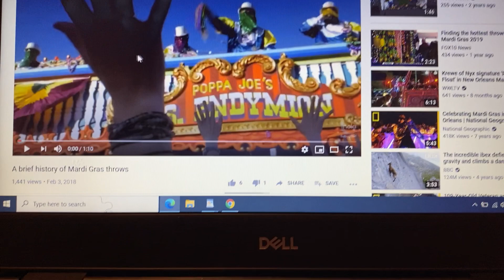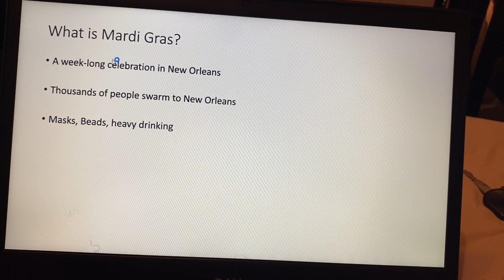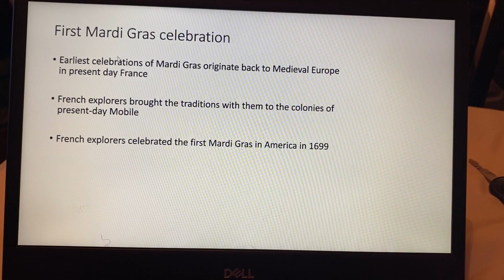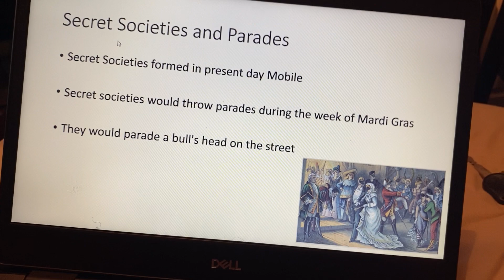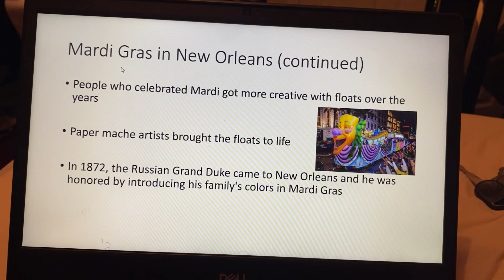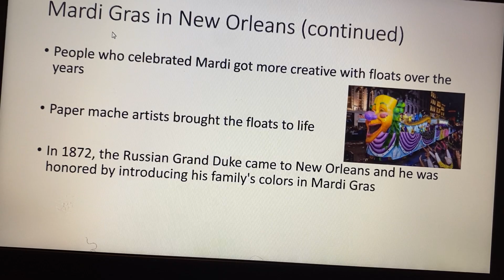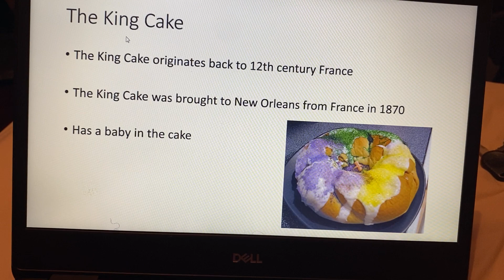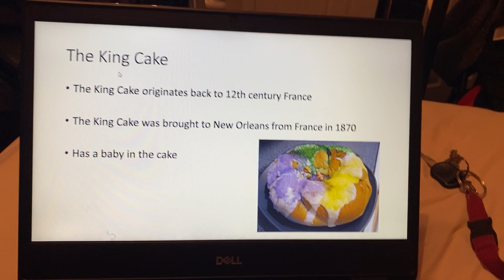Adv Grammar and Comp presentation